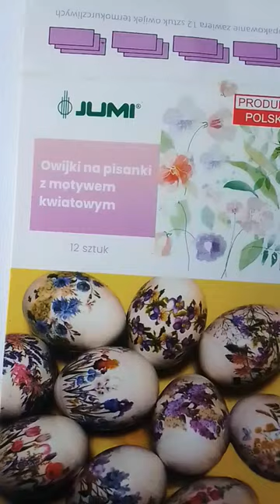Owijki z motywem kwiatowym • 29 marca 2024